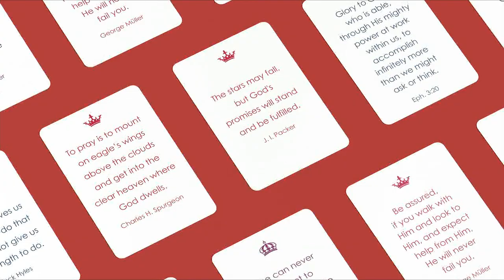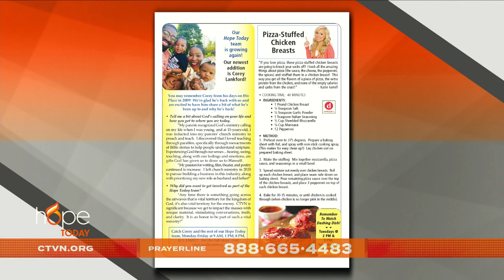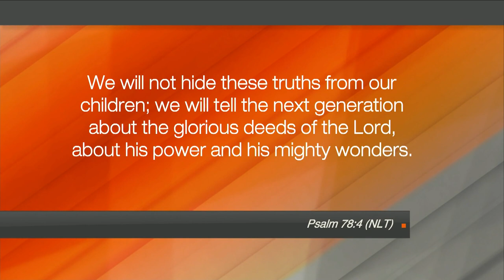Hope Today: Reaching 100 million children with the Gospel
Striving to reach 100 million children with the Gospel. Moises Esteves of Child Evangelism Fellowship (CEF), shares how his organization is presenting the Gospel and training adults worldwide to reach more children for Christ.